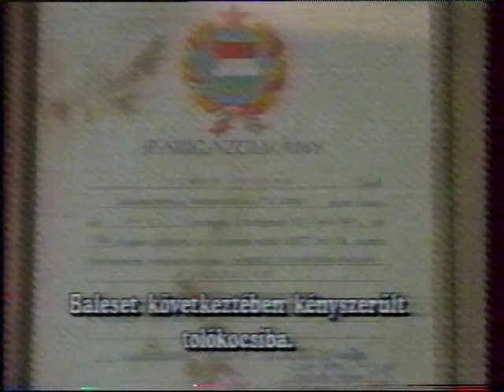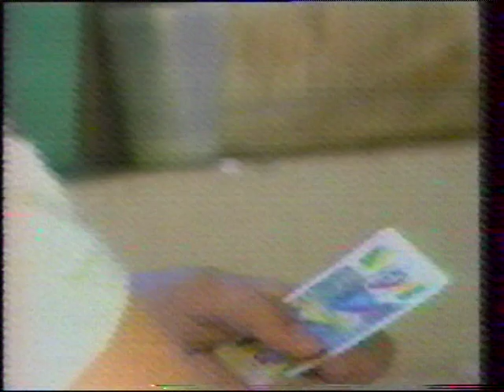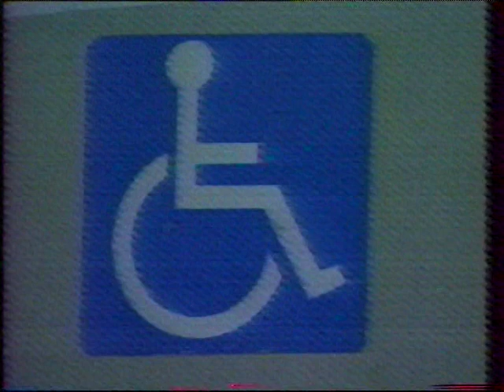Édesapánk emlékére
Simon György-1992-es felvételen